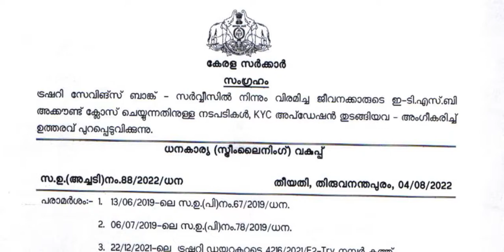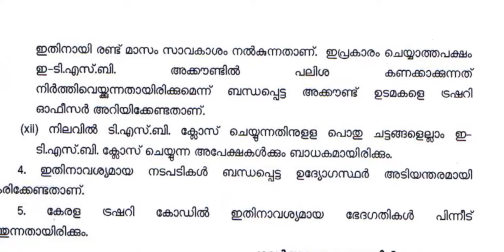ട്രഷറി ETSB അക്കൗണ്ട് ക്ലോസ് ചെയ്യുന്നത് എങ്ങനെ?HOW TO CLOSE TREASURY ETSB ACCOUNT#treasury